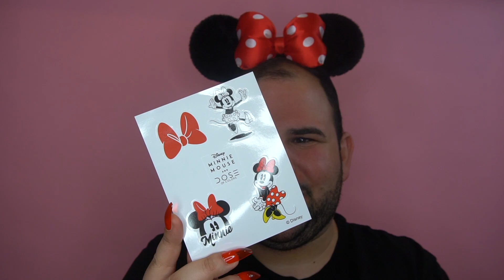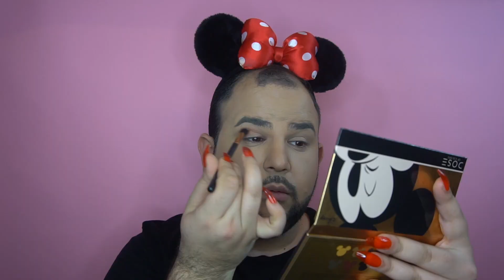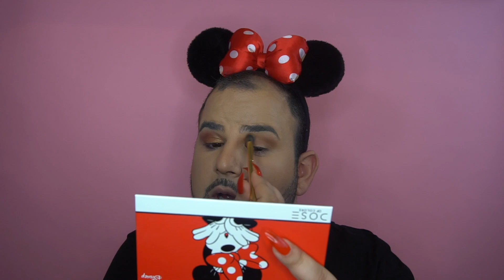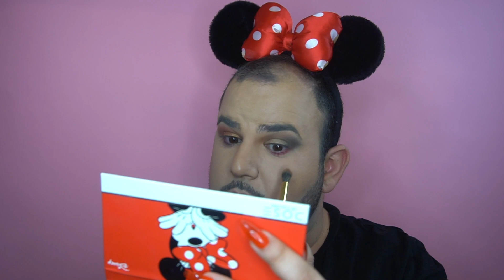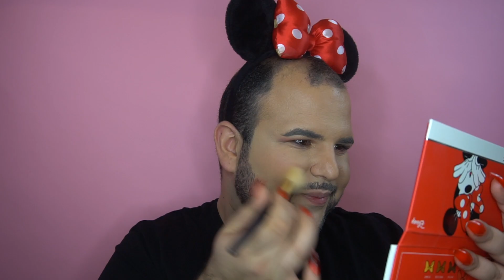MICKEY VS MINNIE: WHO HAS THE BETTER PALETTE!!!!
HIGHLY ANTICIPATED DOSEXMICKEY AND DOSEXMINNIE PALETTE REVIEW!

CORRECTION!! BOTH PALETTES ARE AVAILABLE ON DOSEOFCOLORS WEBSITE!!!

I   KNOW IVE BEEN GONE FOR A WHILE BUT IM BACK TI GO HARD AND BRING YOU FUN REVIEWS AND HONEST ONES!

I   AM BACK AND IM COMING BACK HARD!

FOUNDATION- @JOUERCOSMETICS
CONCELAR- @JOUERCOSMETICS
PALETTES- @DOSEOFCOLORS MICKEY AND MINNIE PALETTE
LIPSTICK- @DOSEOFCOLORS BOW-TIFUL
LIPGLOSS-@DOSEOFCOLORS ROCKING IT
BROWS- @KDBROWS